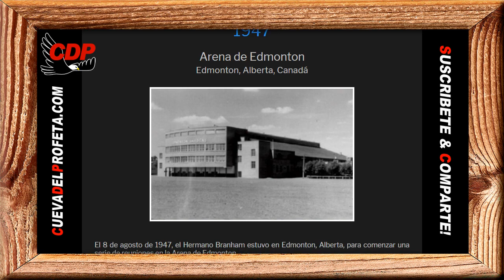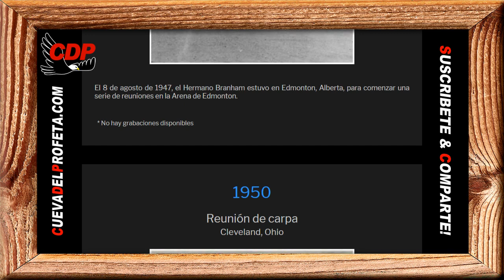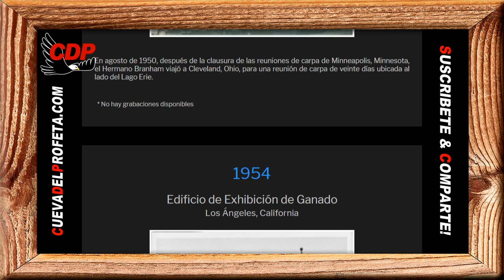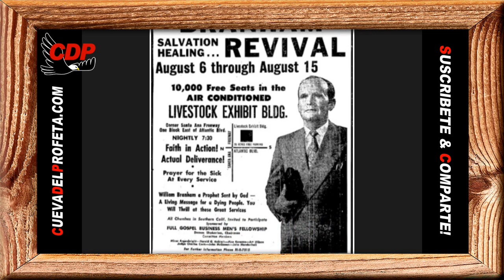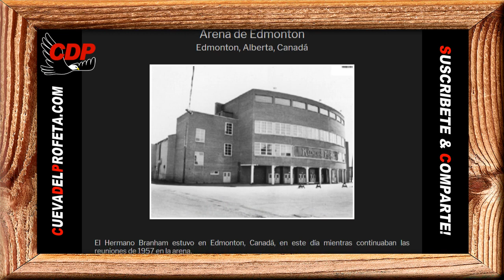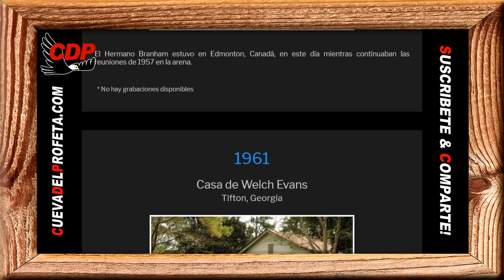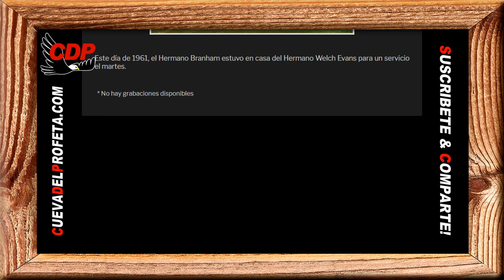Pan Diario: Estados Unidos la segunda bestia de apocalipsis 13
Pan de Vida Diario ～Estados Unidos la segunda bestia de apocalipsis 13 ～William Branham

00:00 Bienvenida Cueva del Profeta
00:12 Cita Biblíca
00:45 Cita del Mensaje de William Marriom Branham

profeta branham
hermano branham
predicas cristianas
edgardo rivera